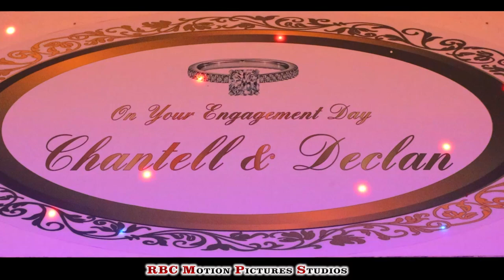Declan and Chantel Engagement party